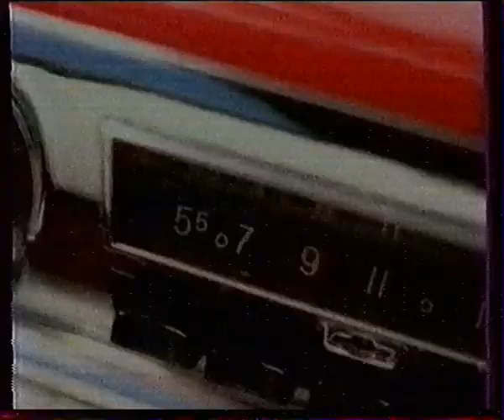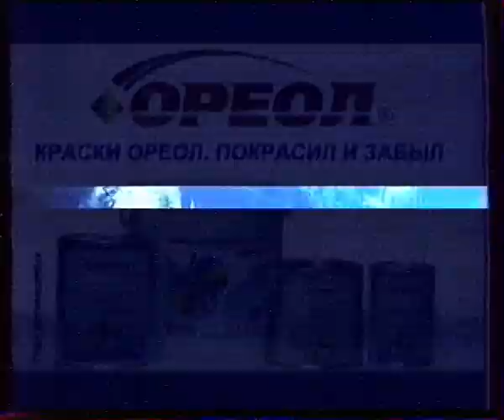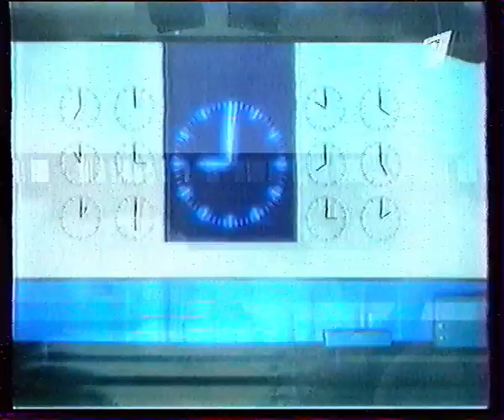Рекламный блок + анонс новостей ОРТ 12.04.01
Воспроизведение - Sony slv se-720
Запись(тв захват) - rombica pro analog